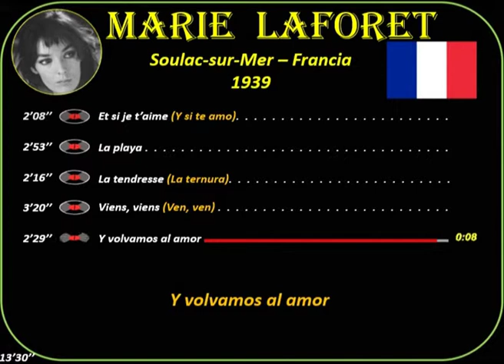Laforet,Marie(1939)Soulac_sur_Mer-(Fr)Et si je t'aime-La playa-La tendresse-Viens-Y volvamos al amor